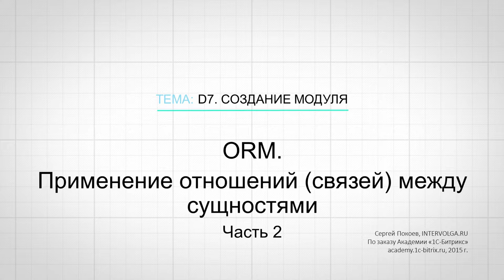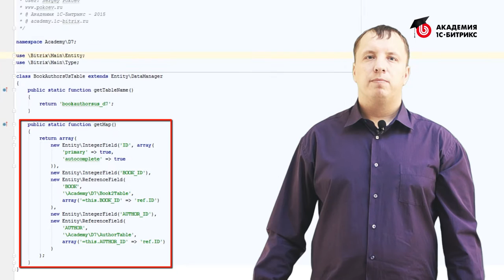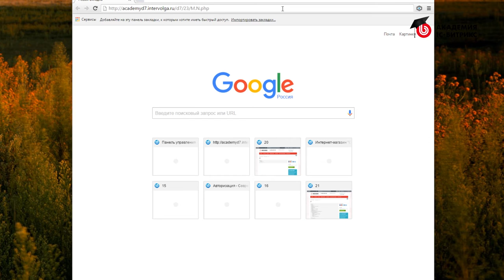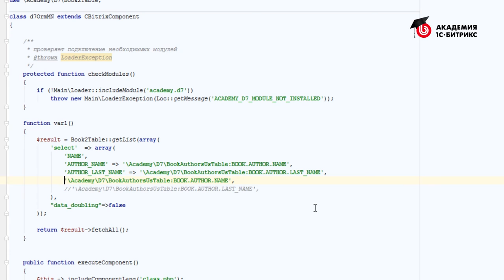23.Урок-ORM-Применение отношений (связей) между сущностями - часть 3, видео 3/3